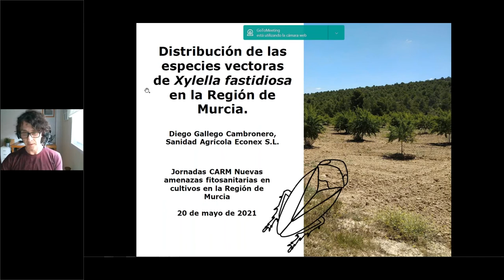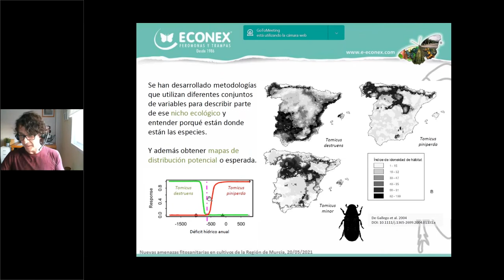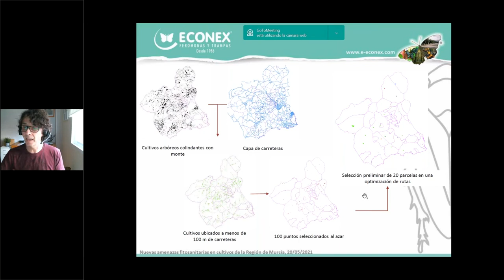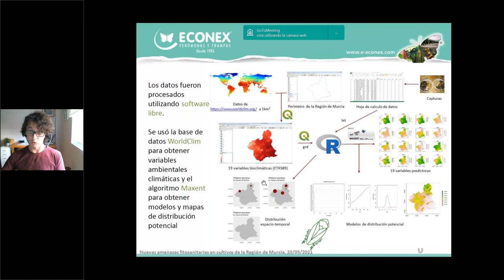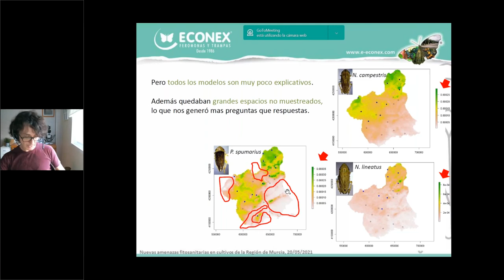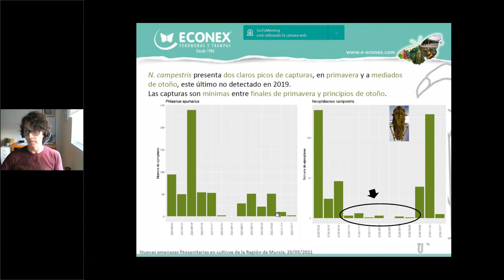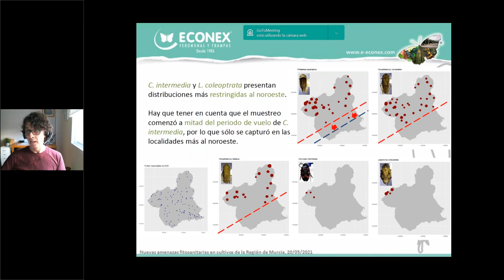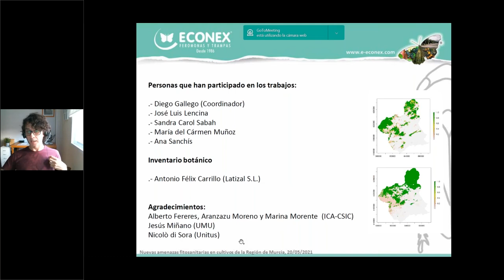3 Ponente Diego Gallego Cambronero. Nuevas amenazas fitosanitarias para otros cultivos.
Tercera Jornada del Ciclo de Jornadas organizadas por el Servicio de Sanidad vegetal y el Servicio de Formación y Transferencia Tecnológica de la CARM sobre nuevas amenazas fitosanitarias, donde se ha informado sobre la situación actual de las plagas Xylella fatidiosa y sus vectores, así como sobre la evolución de los trabajos para su identificación, Huanglongbing (HLB) (Citrus Greening Bacterium, o enfermedad de las brotaciones amarillas de los Cítricos) y Psila Africana de los cítricos (Tryoza erytreae)